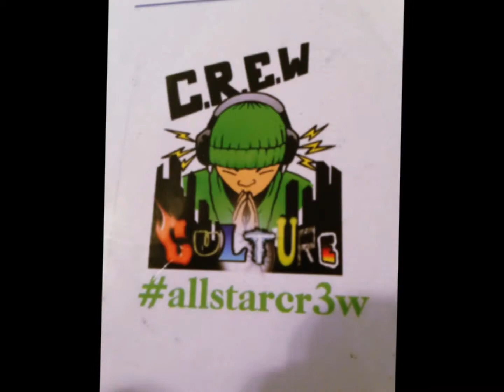Work by The Allstar ft Bam